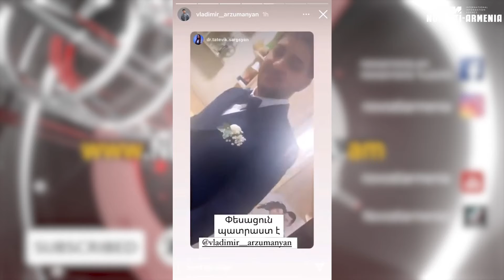Կադրեր Վլադիմիր Արզումանյանի հարսանիքից